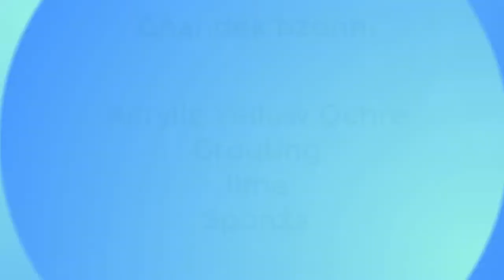It-Tielet Sezzjoni - Kif tibni Presepju mal-Presepista Mark Scerri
Fit-tielet sezzjoni tal-Kors 'Kif tibni Presepju' mal-Presepista Mark Scerri, offrut lilkom mill-Kunsill Lokali ta' Birkirkara, se nkunu qegħdin nitgħallmu kif nagħtu l-ġibs.
During this third tutorial of the course 'How to build a Nativity Crib' with the crib-maker Mark Scerri, offered by the Birkirkara Local Council, we are going to learn how to give the plaster to our crib.